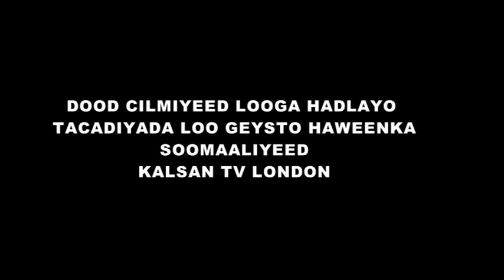KUFSIGA DOOD KULUL OO RAG IYO DUMAR LOO KALA BAXAY.